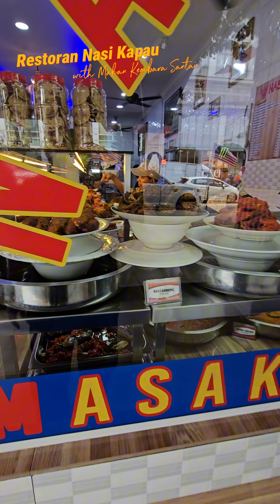Try Pekena Nasi Kapau di Chow Kit, KL ! Memang Padu Habis !